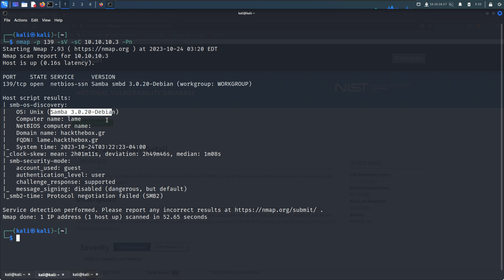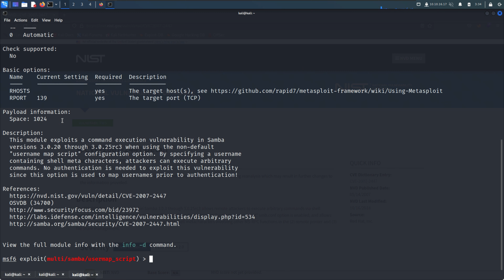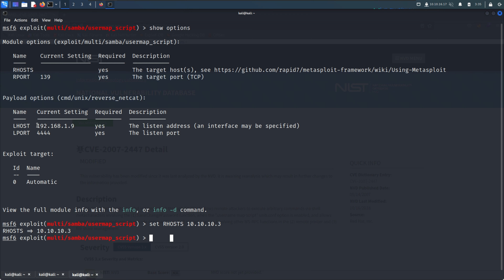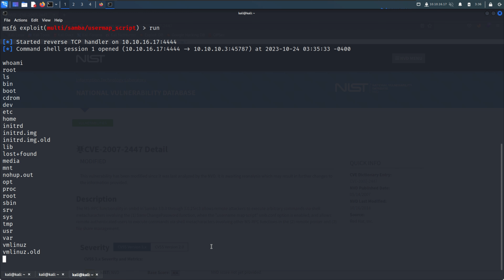[HINDI] CVE-2007-2447 Command Execution (Metasploit) Samba 3.0.20 | PentestHint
The MS-RPC functionality in smbd in Samba 3.0.0 through 3.0.25rc3 allows remote attackers to execute arbitrary commands via shell metacharacters involving the (1) SamrChangePassword function, when the "username map script" smb.conf option is enabled, and allows remote authenticated users to execute commands via shell metacharacters involving other MS-RPC functions in the (2) remote printer and (3) file share management.

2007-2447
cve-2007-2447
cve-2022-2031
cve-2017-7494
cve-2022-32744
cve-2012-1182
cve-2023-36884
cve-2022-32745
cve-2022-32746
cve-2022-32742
3.0.20
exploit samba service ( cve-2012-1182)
samaba 3.0.20
samaba 3.0.20 rce
samba 3.0.20 vulnerability
samba
username map script
exploit
hacking samba
samba hacks
exploiting samba
exploit samba
samba exploit
samba exploits
hackign samaba with metasploit
hacking samba with metasploit
hack
lawrencesystems
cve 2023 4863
cyber security
webp vulnerability
webp vulnerability affected software
google chrome
microsoft windows
live overflow
liveoverflow
hacking tutorial
how to hack
exploit tutorial
zenbleed
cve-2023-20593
amd ryzen
zen2
zen-2
fuzzing cpu
tavis ormandy
zen bleed
speculative execution
ridl
spectre
meltdown
cpu bug
microarchitecture
mds
data sampling
side-channel
side channel
hacker interview
tavis
roblox exploit
exploit roblox
roblox exploit download
roblox exploits
exploit
tf2 delfy exploits
starfield exploit
new exploit
tf2 exploit
starfield new exploit
pokemon go exploit
pokemon go new max xl candy exploit
team fortress 2 exploit
rust exploit
best exploit
how to exploit
tf2 spy exploit
software exploit
goldrush exploit
cheating exploit
roblox free exploit
free roblox exploit
starefield exploit
exploit after byfron
how to hack
how to
how to exploit
exploit
how to exploit a cve
how to learn cybersecurity
to exploit
exploit tutorial
root exploit
howto
zero day exploit
0day linux exploit
how to complete oscp
learn hacking
how to hack linux
how to root linux
follina exploit
exploit windows
exploit poc
exploit cve
jsp exploit
dirty cow exploit
exploits
how to hack wordpress
msdt exploit
exploit demo
exploit
zero day exploit
root exploit
msdt exploit
hacker exploit
winrar exploit
exploit tutorial
to exploit
exploits
exploit poc
exploit cve
2022 exploit
exploit demo
0 day exploit
0day exploit
exploited
how to exploit
exploit cisco
linux exploit
ubuntu exploit
kernel exploit
joomla exploit
openssh exploit
follina exploit
exploit windows
windows exploit
linux exploits
exploit bluekeep
zero-day exploit
exploit database